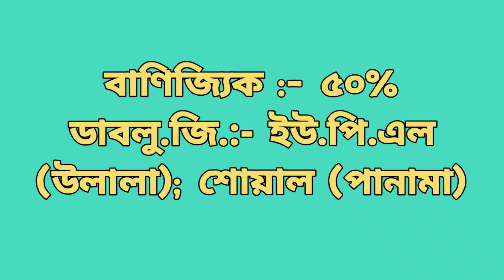UPL Ulala/ উলালা কখন, কিভাবে, কি পরিমাণে গাছে স্প্রে করবেন | Flonicamid 50%wg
UPL Ulala/ উলালা কখন, কিভাবে, কি পরিমাণে গাছে স্প্রে করবেন | Flonicamid 50%wg/ফ্লোনিকামিড৫০% ডাবলু.জি

কীটনাশক পরিচিতি প্রতিটা পর্বে আমি আলোচনা করে থাকি যে ওই কীটনাশক এর মধ্যে যে কেমিক্যাল কম্পোজিশন থাকে সেই কেমিক্যাল কম্পোজিশন কিভাবে কীটপতঙ্গের মধ্যে বিক্রিয়া ঘটিয়ে কীটপতঙ্গদের মেরে ফেলে, মানে কার্যকারিতা।ওই কেমিক্যাল কম্পোজিশন এর কীটনাশক আমরা কখন কিভাবে ব্যবহার করলে সবচেয়ে ভালো কাজ পাবো, সেই সব বিষয়গুলো নিয়েই ভিডিও গুলোতে আলোচনা করেছি।এছাড়া এই কেমিক্যাল কম্পোজিশন এর কীটনাশক বাজারে আর কোন কোম্পানির কি নামে পাওয়া যায় তারও একটা লিস্ট এই ভিডিও শেষে দেয়া আছে।
এই ভিডিওতে আমি আলোচনা করেছি "Flonicamid 50%wg/ফ্লোনিকামিড৫০% ডাবলু.জি" কেমিক্যাল কম্পোজিশন এর কীটনাশক গুলো নিয়ে।

সতর্কতাঃ কীটনাশক ব্যবহারের সময় বিশেষ সতর্কতা অবলম্বন করা দরকার।
১. যেহেতু কীটনাশক আমাদের শরীরের ক্ষতি করে সেহেতু কীটনাশক ব্যবহারের আগে এবং ব্যবহারের সময় বিশেষ সতর্কতা অবলম্বন করা দরকার।
২. কীটনাশক ব্যবহারের সময় কীটনাশক প্যাকেটের সঙ্গে যে লিফলেট দেয়া থাকে সেটাকে ভালো করে পড়ে সেই নিয়ম অনুসরণ করেই কীটনাশক গাছে প্রয়োগ করা উচিত।
৩. কীটনাশক নির্দিষ্ট জায়গায় সংরক্ষিত করা উচিত।
৪. সঠিক সময়ে ও সঠিক পদ্ধতি মেনে স্প্রে করা উচিত।

কীটনাশক, ফাংগিসাইড, বীজ এবং সার কিনতে নিচের লিংকে ক্লিক করুন।